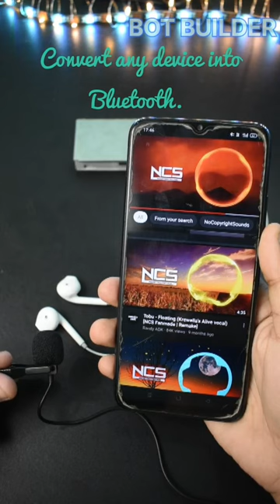DIY amazingbluetooth device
You can convert any aux, speaker, earphones, hometheater into Bluetooth compatible devices.